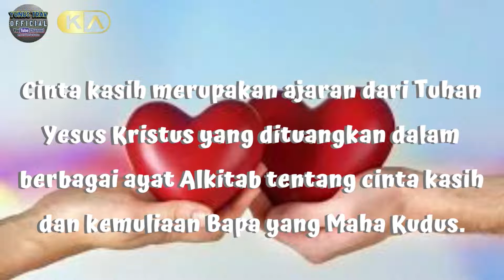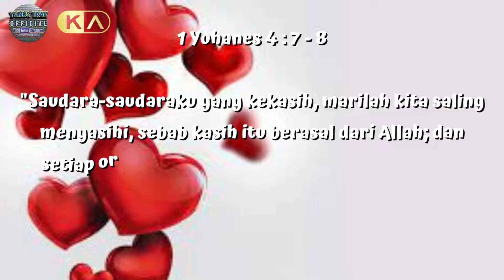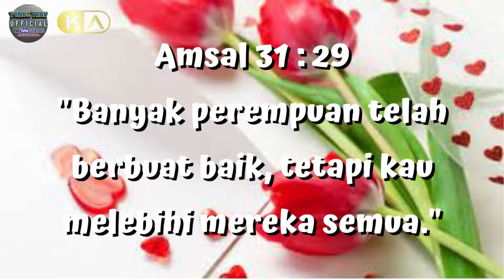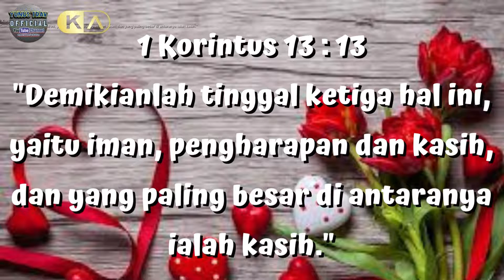Ayat Alkitab tentang Cinta Sejati@firmantuhan.543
Dalam kehidupan manusia, cinta sejati memang benar adanya.

Perasaan yang bisa timbul dari dalam hati ini merupakan fitrah dari seorang manusia yang diciptakan oleh Tuhan.

Dalam kehidupan sehari-hari, cinta sejati bisa diartikan dalam berbagai konteks yang mungkin jika dijelaskan hal tersebut bisa saja di luar nalar manusia.

Hal ini karena merupakan sebuah perasaan yang mungkin akan berbeda setiap insannya.
Di dalam agama Kristen beberapa hal mengenai cinta sejati juga telah dijelaskan melalui firman-firman Tuhan dari beberapa ayat-Nya.

Hal inilah yang menunjukan jika kebesaran atas kekuasaan Tuhan memang tidak bisa ditandingi.

Termasuk yang berkaitan dengan rasa cinta dan kasih sayang.

Berikut ayat Alkitab tentang cinta sejati